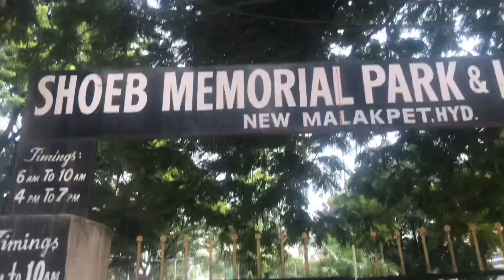shoaib memorial park in hyderabad my school friends vlogs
Shoaib memorial park in Hyderabad op